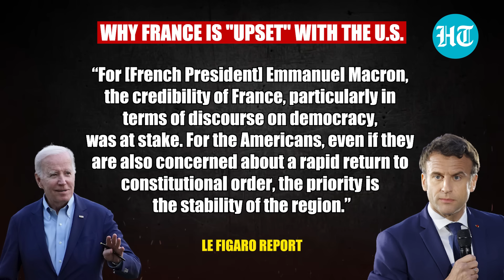France Accuses U.S. Of Betrayal Over Niger; 'Don't Need Enemies With Allies Like These...'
France is reportedly upset with the U.S. for sending its deputy secretary of state, Victoria Nulland, to Niger to speak with the military leaders. French newspaper Le Figaro, quoting sources from the foreign ministry, reported that Paris doesn't need enemies when it has allies like Washington. The source further said that the U.S. did what France had not even imagined. Watch this video for more details.